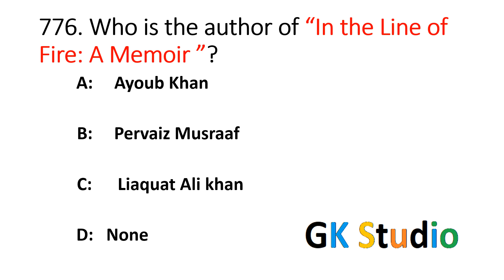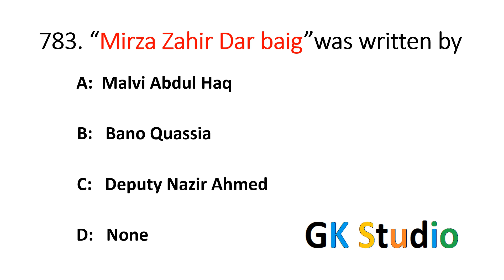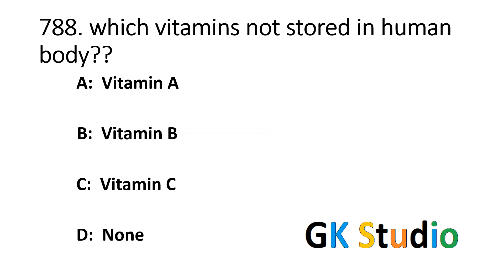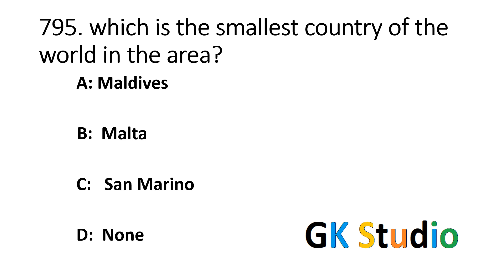1000 GK Questions and Answers | Most Repeated GK MCQs | Science GK Practice | Gk Science MCQspart 29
Gk question and answer best channel
non stop gk questions
gs mcqs practice
social science gk
science mcqs practice
social science mcq
genereal Knowledge
most Repeated genereral knowledge mcqs
general knowledge Lecture  series
1000 imprtant gk questions
gk learning channel
most repeated  genereal knowledge mcqs
css exams
mcqs practice
science top 1000 mcq
Top 1000 PPSC, NTS, FPSC Jobs Test General Knowledge MCQs with Answers. Helpful for PPSC, NTC, FPSc, and other jobs testing services in Pakistan. Currently, every job that is announced by  PPSC, FPSC percentages and other testing services in Pakistan includes the MCQs for general knowledge. Different Jobs have different percentage of MCQs for general knowledge and current affairs. General knowledge MCQs may include questions from mathematics, science,
The Largest, Longest, Biggest, Highest, and Smallest in the World
PPSC General Knowledge solved Paper MCQs
FPSC General Knowledge solved Paper MCQs
VARIOUS SCIENCES, STUDY OF SCIENCE MCQS FOR PPSC TESTS
World-famous Organisation detail, Headquarter and abbreviations
General Knowledge About World Passes
Complete MCQS Notes About Vitamins
Muslim Rulers and Their Govts
UNITS OF MEASUREMENT MCQS
Scientific studies of various fields

Life of the Holy Prophet Muhammad
General Knowledge of About Caliphs of Islam
Solved MCQS About Prophets of Islam
General Knowledge of Namaz
Al Quran MCQs
Islamic history month-wise outlines
PHYSICAL PROPERTIES

question and answer best channel
gs mcqs practice
social science gk
science mcqs practice
social science mcq
genereal Knowledge
1000 imprtant gk questions
gk learning channel
css exams
mcqs practice